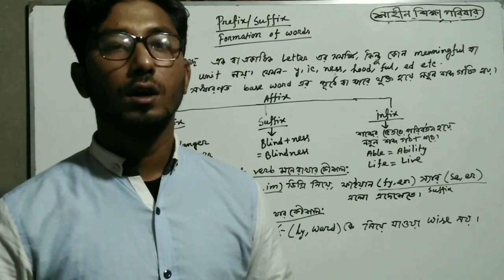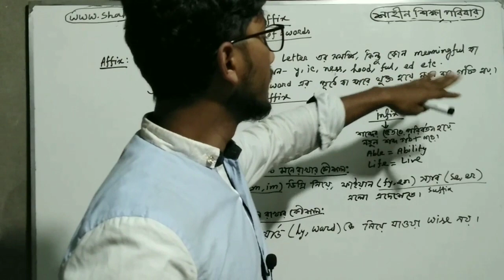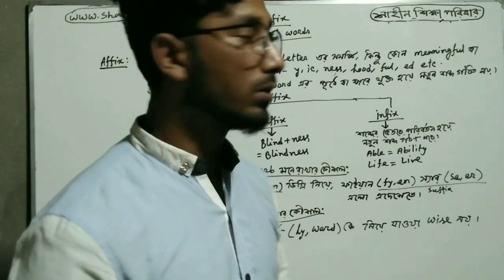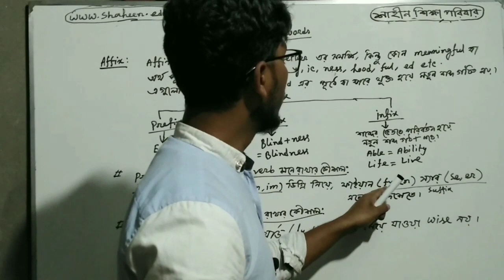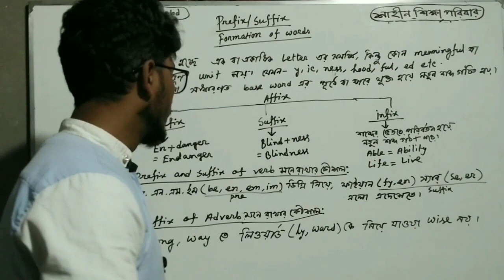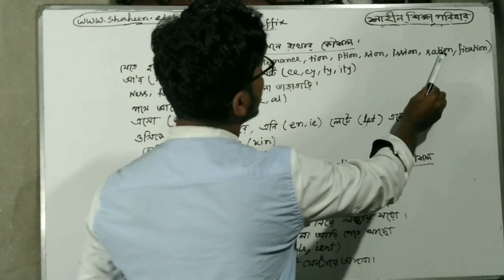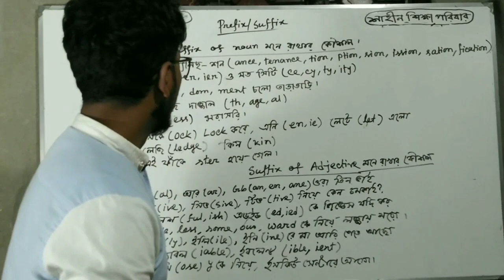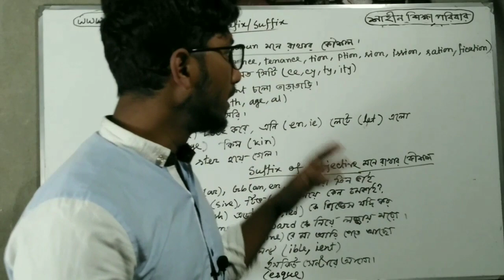Emglish Grammar, ক‌বিতা আর ছ‌ন্দে ,Prefixes/Suffixes. Easy to learn .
Prefixes/Suffixes শিখ‌তে, আর ক‌ঠিন পদ্ধ‌তি নয়, Easy to learn . পু‌রো ভি‌ডিওটা দেখার আহবান।  ক‌বিতা আর ছ‌ন্দে সহ‌জেই শেখা যায়।